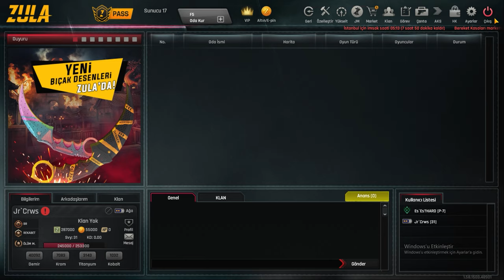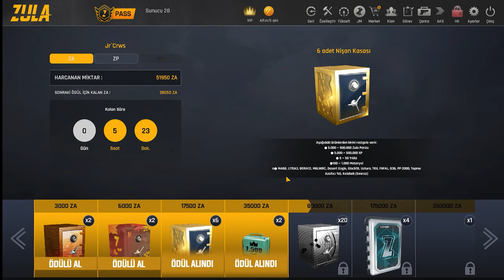280 TL YE SIFIRDAN ZULA HESABI DİZİYORUM - ZULA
Merhaba Zula severler! Zula'ya Yeni Başlayanlar İçin 280₺'lik Hesap Dizilimi" ile sizlere, oyunun başlangıcında iyi bir başlangıç yapmanın sırlarını paylaşıyorum.

Bu videoda, 280₺'lik bir bütçeyle nasıl etkili bir hesap dizilimi yapabileceğinizi adım adım göstereceğim. Size en iyi silahlar, ekipmanlar ve stratejileri sunarak, Zula'da hızlı bir şekilde ilerlemenize yardımcı olacağım.

Eğer Zula'ya yeni başlayan bir oyuncuysanız ve sınırlı bir bütçeyle en iyi sonuçları elde etmek istiyorsanız, bu video tam size göre! İyi bir başlangıç yapmanın püf noktalarını keşfedin ve rakiplerinizi geride bırakın.

Videoyu izlemek için hemen kanalıma göz atın, 280₺'lik hesap dizilimi ile Zula'da başarıya giden yolu keşfedin. Unutmayın, iyi bir başlangıç, büyük zaferlerin anahtarıdır!

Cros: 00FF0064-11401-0